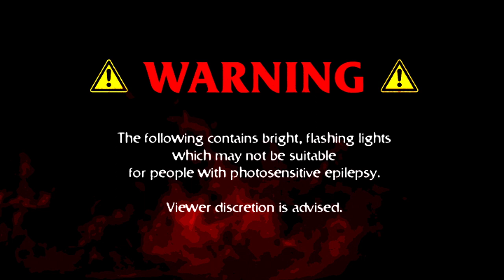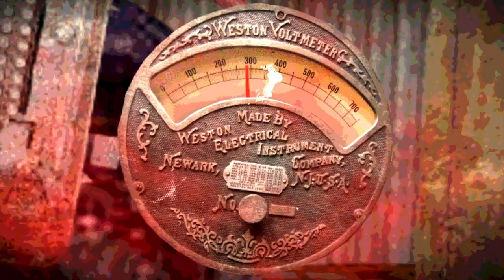Unwanted Houseguest - Nightmare (feat. KIMYEHO) [Official Video]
It's the horror showdown of the century, as the Unwanted Houseguest fights the Shadow Demon to the death! Who will prevail in this clash of the creeps?

The second official music video from Nightmare Journal!

Lyrics:
(Intro)
I better write this one down quickly...
I won't be remembering it for long.

(Verse 1)
Man with a mosquito bite
or some kind of parasite
upon his back
reading the Zodiac (you put the horror in horoscope)

Old friend, can I call you that?
Your Seattle habitat so cold and gray
I want it anyway (yes, it's my favorite)

And from across the board, I tell
Your bite has started to swell, it's infected
and neglected

Now it's a ping pong ball
Now it's a baseball
Now it's a volleyball
Now it's a waterfall!

Red covers the black and white
Out of mind and out of sight is the policy
If you're friends with me

(Chorus)
I been sorting, recording my nightmares
Important, I know - but it's not fair!
How I can never be... free...
Bound within, my word's eternal
In this infernal journal
Every verse a curse, I think
Oh my dreams are in pencil
my nightmares in ink